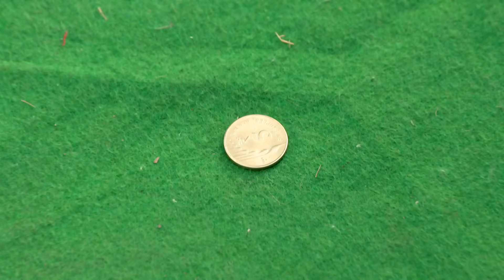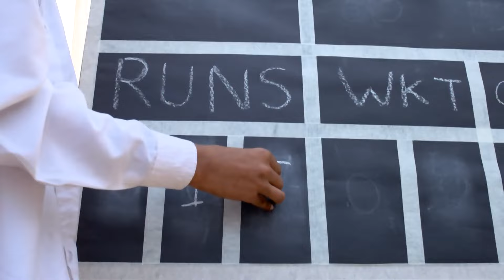Yeu Kashi Tashi Me Nandayla Full Ep- 22 - Avni, Sweetu - Zee Marathi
Seeing Omkar worried for Sweetu after Shaku plays a prank, Shaku feels puzzled. When everyone is playing cricket, Mohit executes a devious plan. When Malvika comes home, she gets pushed by Sweetu. Now, viewers in India can watch Yeu Kashi Tashi Me Nandayla episodes before their TV telecast on ZEE5!

Show Name : Yeu Kashi Tashi Me Nandayla
Producer/Star Cast : Mahesh Manjrekar Shalva Kinjawadekar,Anvita Phaltankar,Aditi Sarangdhar,Shubhangi Gokhale,Nikhil Raut

Omkar, who hails from a rich, fitness-conscious family, falls in love with a loving, but poor and overweight Sweetu. Will their love story have a happy ending?